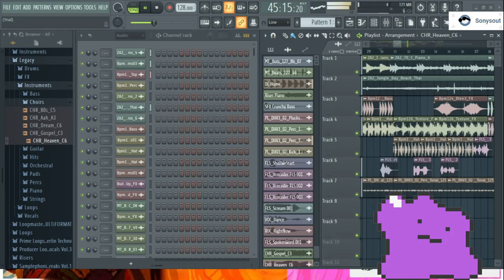DANCE Sonysout Studio ✌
0:00 Sonysout - Dance (Demo l)
0:29 Sonysout - fixat party (Demo)
01:16 Sonysout - Dance (Demo II)
Albom - Crash by Sonysout

When the music makes you something unexplained, the normal mind. Normal Normal mind, the ordinary man. You change the music. You become the music? No, you are the music.